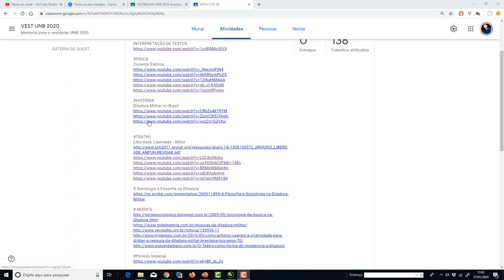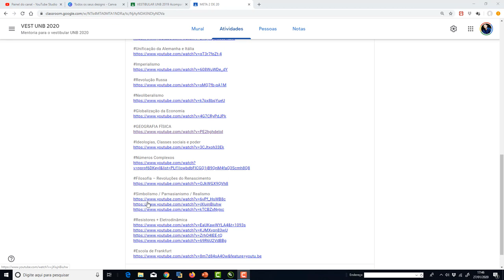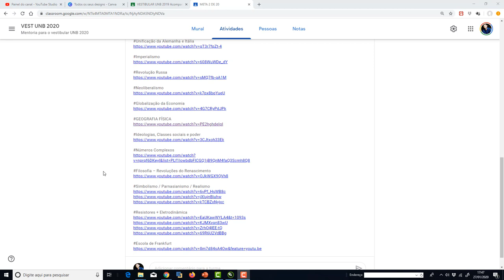META 2 - VESTIBULAR UNB